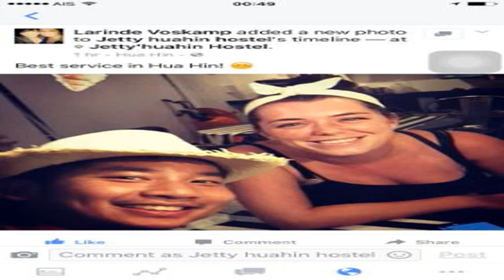มองหาที่พัก : เจ็ตตี้ โฮสเทล หัวหิน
Jetty Hostel Huahin ตั้งอยู่ในย่าน/เมือง ชายหาดหัวหิน

มีสถานที่ท่องเที่ยวมากมายอยู่ใกล้เคียง เช่น สะพานปลาหัวหิน ที่อยู่ห่างไม่เกิน 0.06 กม และ ตลาดโต้รุ่งหัวหิน อยู่ในระยะ 0.53 กม

เกี่ยวกับ Jetty Hostel Huahin

Jetty Hostel Huahin เหมาะอย่างยิ่งสำหรับนักแบกเป้เที่ยวที่ต้องการพักสบายตัวในราคาสบายใจ

สำหรับนักเดินทางเช่นคุณที่ต้องการความสะดวกสบายในราคาประหยัด Jetty Hostel Huahin คือคำตอบสำหรับที่พักที่มีสิ่งอำนวยความสะดวกพอเหมาะพร้อมบริการคุณภาพเยี่ยม

การออกแบบและสถาปัตยกรรมของที่พักเป็นสองสิ่งที่คุณไม่อาจละสายตาได้ อย่าง Jetty Hostel Huahin ที่ตกแต่งที่ไม่เหมือนที่ใด จะอำนวยความสะดวกให้คุณพักสบาย

สนุกกับการเดินทางคนเดียว แล้วพักสงบ ๆ เป็นส่วนตัวที่ Jetty Hostel Huahin

Jetty Hostel Huahin ที่พักดีที่สุดสำหรับนักเดินทางที่ต้องการที่พักราคาไม่แพงพร้อมบริการโดดเด่น

มีบริการ WiFi ในพื้นที่ส่วนกลาง เพื่อให้คุณไม่พลาดการติดต่อกับเพื่อนและครอบครัว

ลูกค้าส่วนใหญ่ต่างบอกว่า Jetty Hostel Huahin มีสิ่งอำนวยความสะดวกครบถ้วนและบริการชั้นเลิศ

Jetty Hostel Huahin เป็นที่พักราคาประหยัดและสะดวกสบายสำหรับคุณ